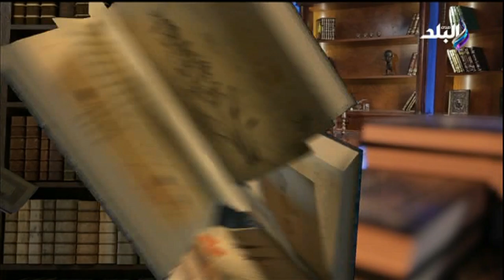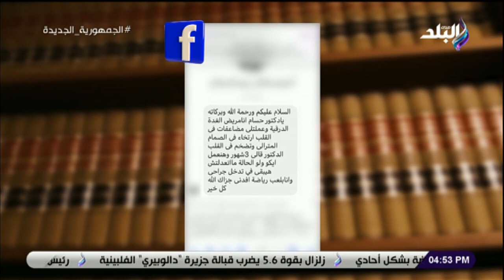ربي زدني علما مع الدكتور حسام موافي - 23 مارس 2023 - الحلقة الكاملة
حلقة اليوم 23 مارس 2023 من برنامج ربي زدني علما للدكتور "حسام موافي" وفيها شرح من هم الممنوعين من الصيام فى شهر رمضان ويقدم نصيحة للمصريين في رمضان ويضع نظام غذائي صحي في رمضان ويحذر من تناول الطعام بكميات كبيرة دفعة واحدة